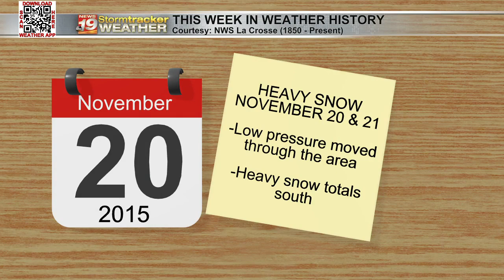Weather History 11/20/2024